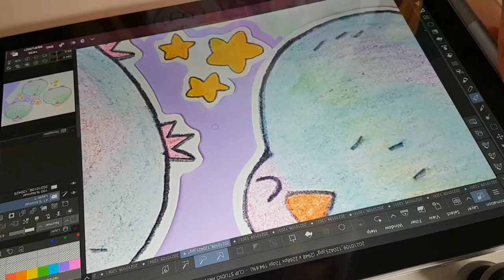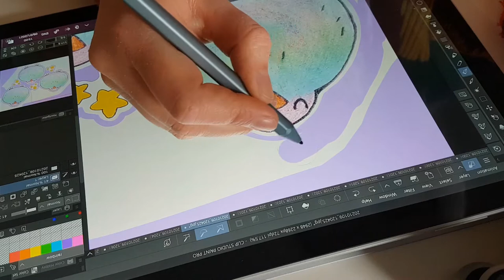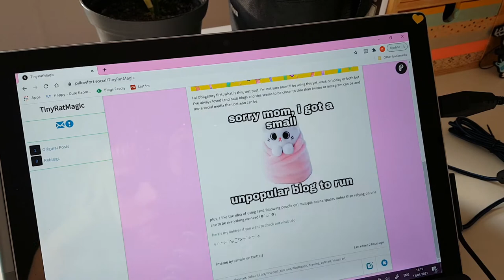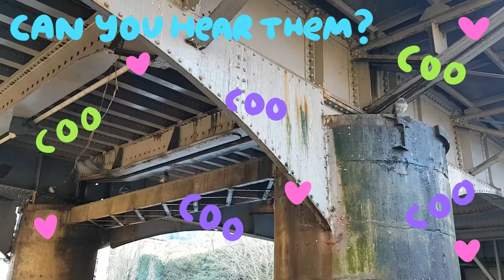making winter stickers + seeing pigeons ~ studio vlog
I got my winter themed stickers finished, all four seasons done!
see how the lemon pigs didn't make it, colouring, cutting and packing the stickers, turned a drawer into a Danbo, we went for a walk along the river to find the otter which we didn't see this time but we did see a lot of pigeons being precious on their nests💖

days are still short and cold and I'm not getting as much done as I'd like BUT I'm ok about it, sunset gets later every day😊